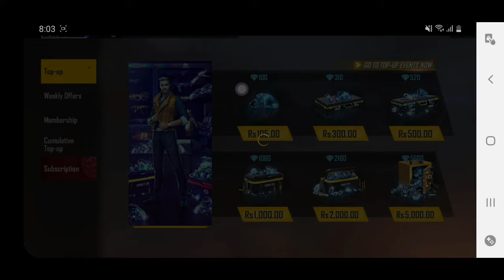Titan Scar incubator 2020 Only in 100 Diamonds | SHEIKH FF GAMER